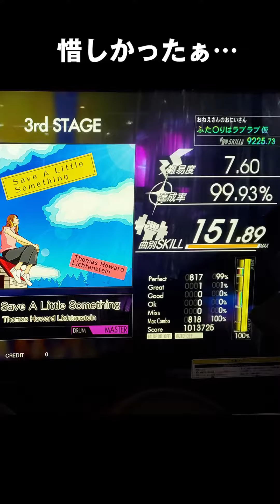【ドラマニ】グレ1 Save A Little Something 紫D (左利き)【GITADORA】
古川さんの曲の中で一番好き
復活嬉しい、グレ1悔しい…